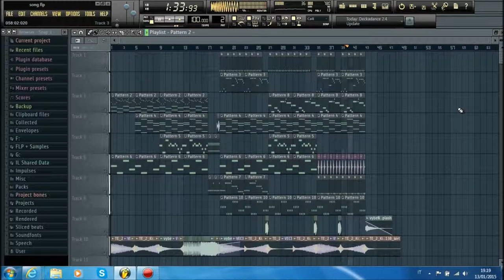Dj Russo - Emotional Song #24